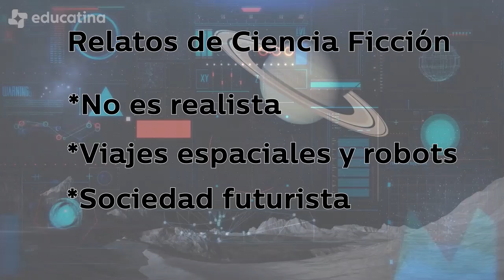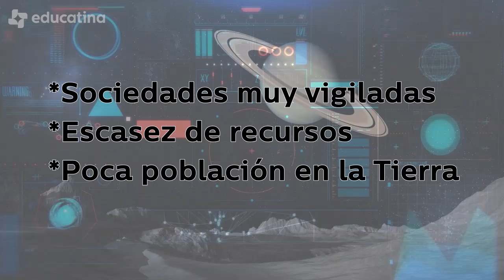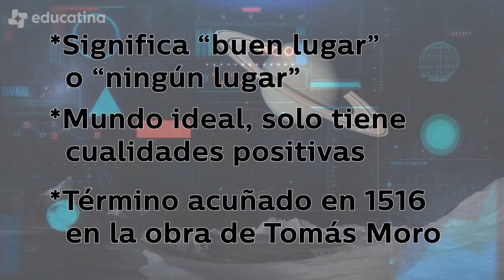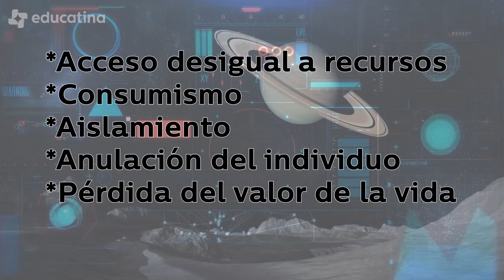¿Qué es la ciencia ficción? - Literatura - Educatina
Los cuentos y novelas de ciencia ficción son relatos muy imaginativos que se alejan del realismo, ya sea por presentar adelantos como viajes interplanetarios y robots con sentimientos, o bien mostrarnos sociedades humanas parecidas a las actuales, pero con algún elemento futurista.
Los personajes pueden ser humanos con un rol social claramente definido como un astronautas, un detective, un científico, o un marginal en mundos donde existe una gran desocupación y superpoblación. También podemos encontrar personajes alienígenas, robots, o incluso un programa de computadora que tiene voz y consciencia; que obligan a los seres humanos a plantearse su lugar en el universo y el significado de la vida.
Los espacios pueden estar presentados como una dimensión diferente a las habituales, como por ejemplo túneles del tiempo, universos paralelos, dimensiones desconocidas; y el tiempo puede ser un futuro cercano, remoto, o indeterminado.
Al mismo tiempo, estos escenarios irreales pueden construirse representando una exageración de las costumbres, instituciones o tecnologías de la actualidad, como pueden ser sociedades jerárquicas donde toda la actividad humana es vigilada y regulada, o bien mundos donde la escasez de recursos es tal que la especie humana está prácticamente extinta, o se ha visto obligada a migrar a otros planetas. Este tipo obras corresponde a dos subgéneros llamados utopía y distopía, y sirven como crítica implícita al estilo de vida o la situación política presentes en la actualidad del autor al escribirlas.
La utopías se caracterizan por presentar un Estado Ideal, un modelo de como sería el mundo si se hacen todos los cambios necesarios para manter solo las cualidades positivas.
La distopías en cambio, presentan un futuro indeseable, consecuencia de llevar al extremo determinados abusos o conductas que existen en la actualidad del autor; por eso se dice que funcionan como avertencias de peligro para un futuro posible.